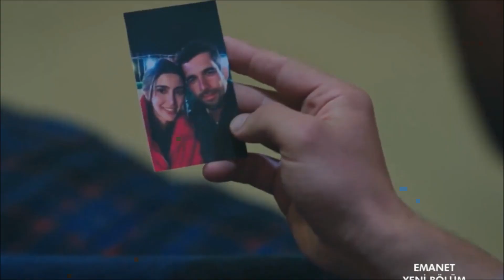Legacy (Emanet) 330.Tráiler episodio - É tudo para você esta noite, Seher!